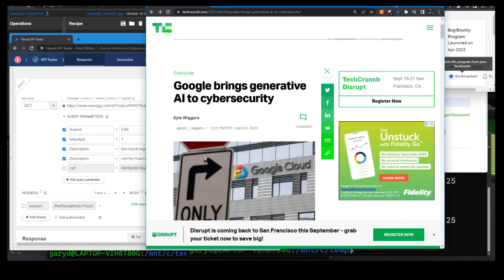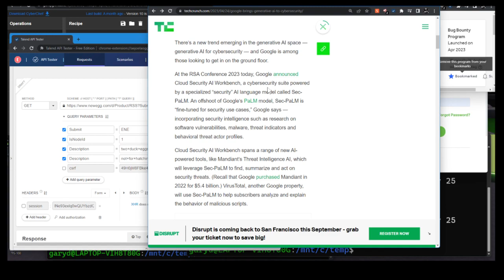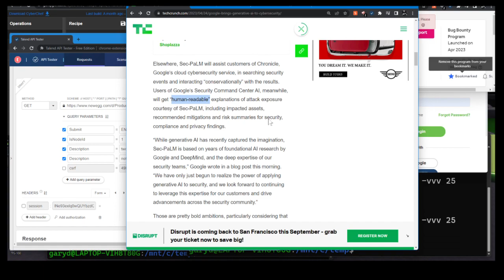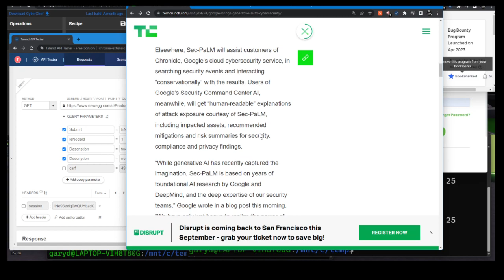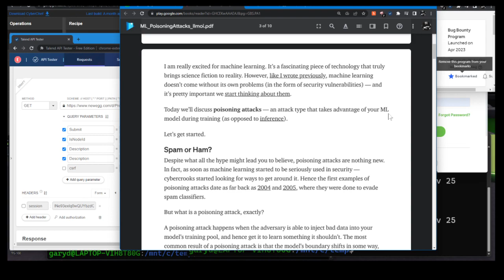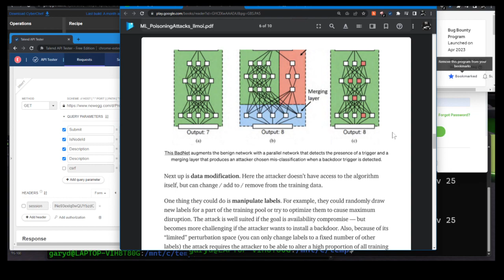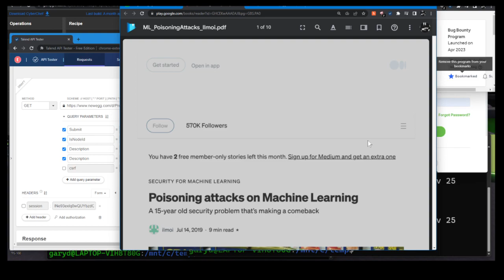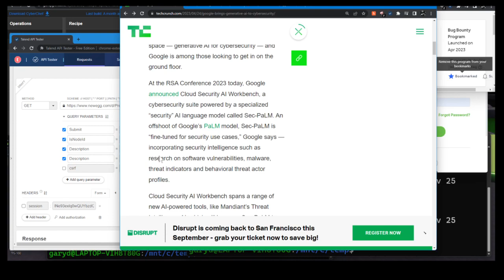Hot Take: Cybersecurity, AI, Adversarial Machine Learning in April 2023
A brief re-take of my perspective on developments in AI as they relate to Cybersecurity, and where I think the "real meat and potatoes" of these technologies are to be had.